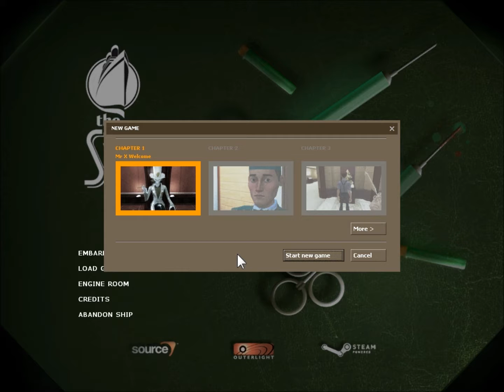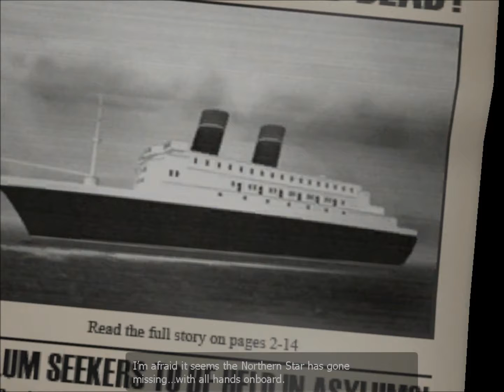The Ship #1 - "Would You Kindly?"